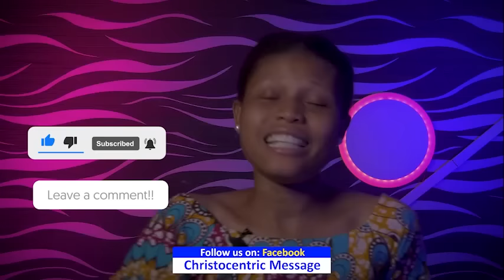SATURDAY MIDNIGHT BLESSINGS, 17TH FEBRUARY 2024 - Apostle Joshua Selman Good Word